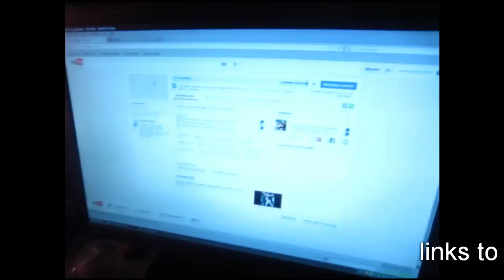vlog 5 weeks out training chest hamburger love everyone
Daily Vlog
ask me a question and ill answer in my video

Artist: Robin Strand
Track: Immense